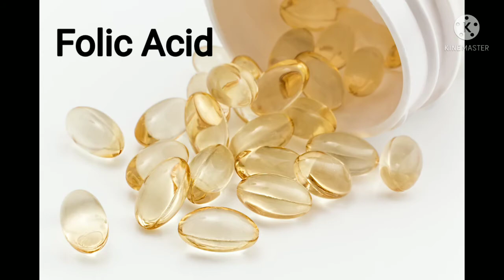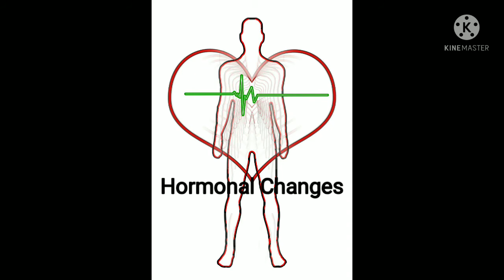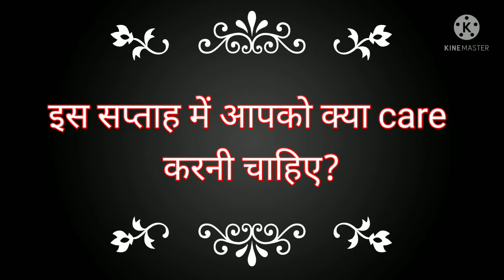5th Week Of Pregnancy|प्रेगनेंसी का पांचवां सप्ताह| Pregnancy Ka panchwa Saptah| Second trimester